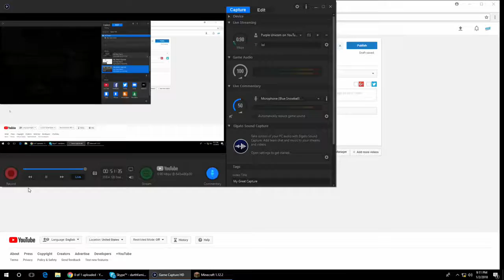ep1 lets play some stuff making a base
i start a new series.